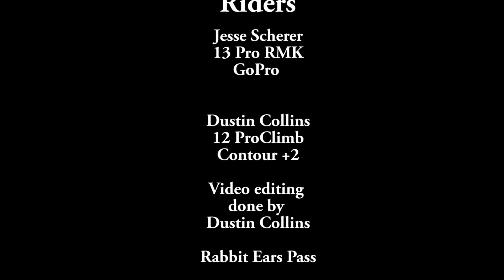Riding Rabbit Ears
Jesse Scherer and Dustin Collins ride Rabbit Ears Pass 1-20-14. Dustin struggles to keep up with Jesse. My first video hope it turns out okay.

2 Chainz, Wiz Khalifa - We Own It
Imagine Dragons-Demons